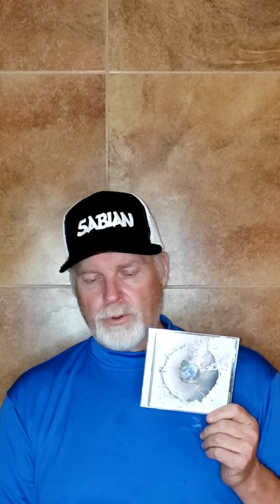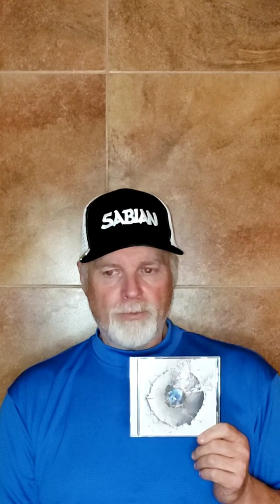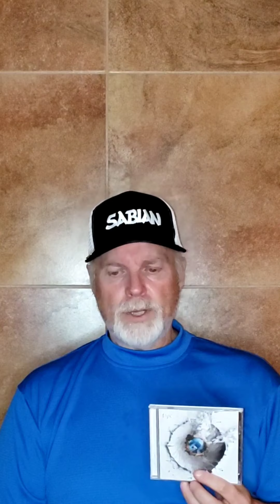Thursday Thoughts 47)Styx/Todd Sucherman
Thursday Thoughts 47)Styx/ Todd Sucherman. My favorite drummer of the last several years has to be Todd. The energetic drumming musicality, and creative parts he develops are amazing.The new Styx CD Crash of the Crown is another drumming gem. (A must for all Todd/Styx fans). I can't wait to see this live!!! Cheers Todd. great performance again!!! styx CrashoftheCrown toddsucherman drumming influence jamesbharrison @james_animal_harrison YouTube channel JamesAnimalHarrison